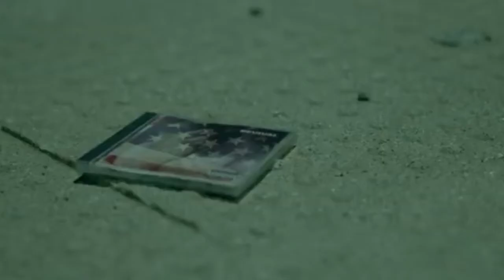Eminem - The Ringer (Music Video)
“The Ringer” sees Eminem continuing his criticism of the state of hip-hop in 2018, focusing especially on mumble rappers, some of whom he calls out by name like Lil Xan and Lil Pump.

The song also continues themes he explored on 2018’s “Chloraseptic (Remix).” Specifically, Eminem criticizes the double standards of the public towards him in the wake of his 9th album, Revival. Critics are rewarded for pushing negative views about him, but should he retaliate, he falls further in their esteem.

Finally, Em also takes aim at Donald Trump again, pointing out that the President has yet to answer his 2017 BET Hip-Hop Awards Cypher Verse as well as several other missives he sent on Revival.

The title of the song is also a reference to the movie The Ringer. In the film, the protagonist pretends to be mentally disabled in order to enter and win the Special Olympics. Em is basically saying he’s stooping to the level of the mumble rappers to beat them at their own game.

The Ringer |EMINEM  Ⓒ︎2018
If you like this video,